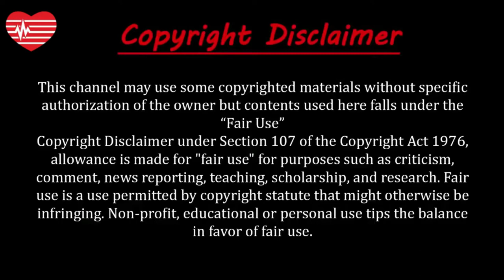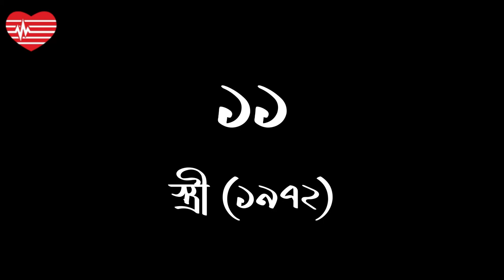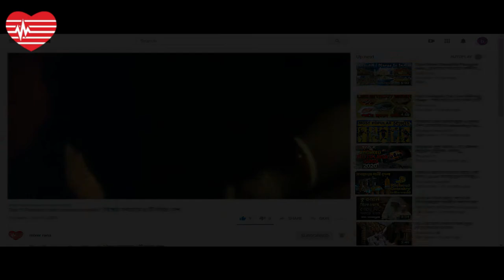পরকীয়া প্রেম নিয়ে ১২টি কলকাতা বাংলা সিনেমা | Bengali movies on extramarital affairs and adultery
About this video:
কলকাতায় পরকীয়ার মতো বিতর্কীত বিষয় নিয়ে সিনেমা তৈরি হয়েছে অনেক। তবে, প্রতিক্রিয়াশীলদের অসহিষ্ণুতা বরাবরই এসব সিনেমাকে নিয়ে গেছে বিতর্কের কেন্দ্রে। তবে সাফল্য পেয়েছে সব ছবিগুলিই৷ । এমনই কিছু পরকীয়ার চিত্রপট নিয়ে তৈরি বিখ্যাত বাংলা ছবির নাম রইল আজকের পর্বে  ।

Be it our society or the reflection of it in our Bengali films; extramarital relationships and affairs have always been one delicate matter to handle. Often it’s complicated and biased and even messy, it’s quite a challenge to explore the entwined threads attached to human emotions and social expectations. Tollywood has been experimenting with this controversial subject since the black and white era. Now, as the Supreme Court has declared extramarital sex is not a criminal offence in India anymore, it’s the ideal time to look into those Bengali films which have explored the subject of extramarital affairs.